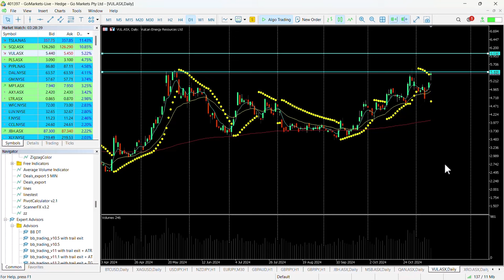ASX Chart of the day - VUL - Major test of resistance today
Vulcan Energy Resources Limited (VUL) is an Australian based company, purpose is to empower a carbon neutral future, through the efficient co-production of Lithium, Heat and Renewable energy from Geothermal brine. Vulcan is focused on delivering the first integrated zero carbon lithium and renewable energy project.